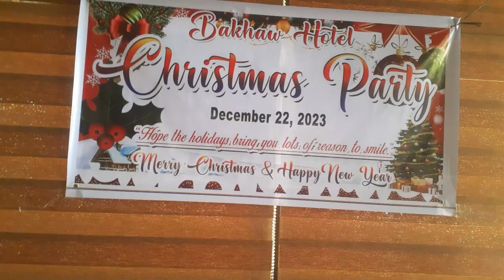prepare Para sa xmass party bakhaw hotel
PREPARE XMASS PARTY BAKHAW HOTEL
ENJOY WATCHING TULOY LANG TAYU MGA BAI
SASUPORTA SAKIN CHANNEL GODBLESS U ALL